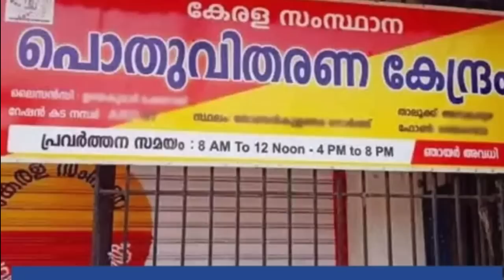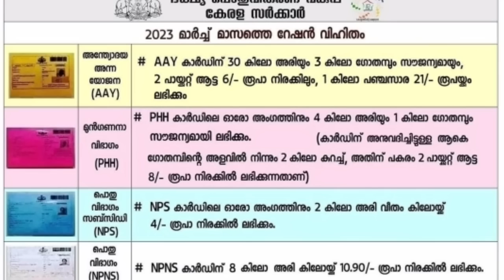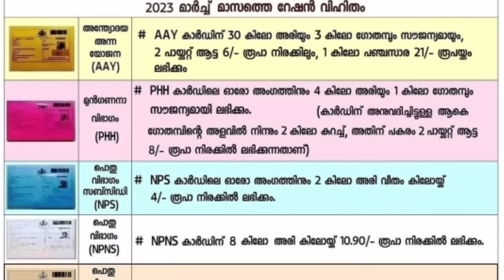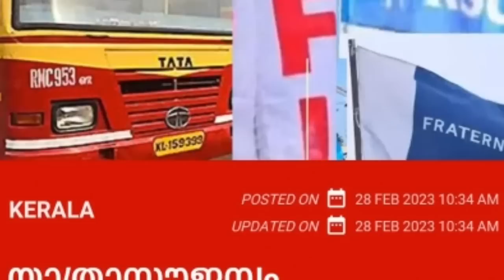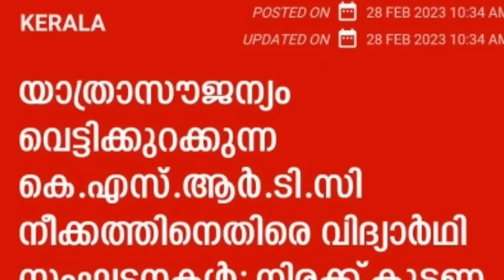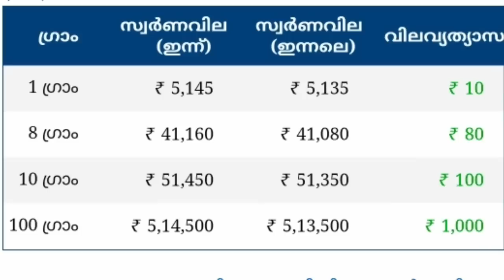tomorrow announcement1/3/2023,റേഷൻ കട ഇനി രാവിലെ മുതൽരാത്രി 7 വരെ,പെൻഷൻ ഇങ്ങനെ,ഫെബ്രുവരി റേഷൻ നീട്ടി